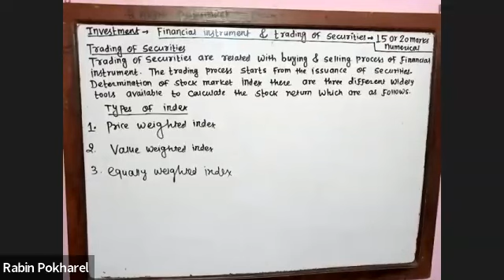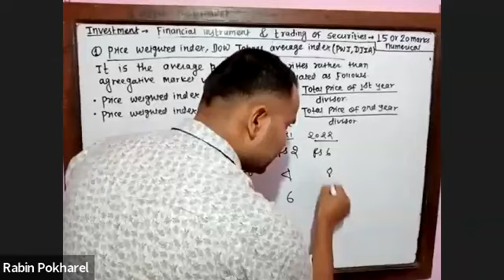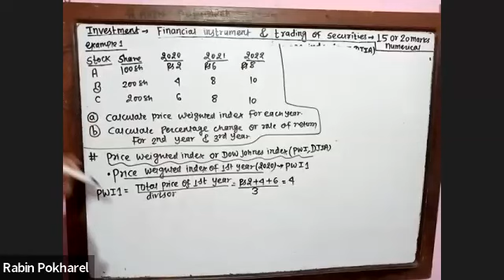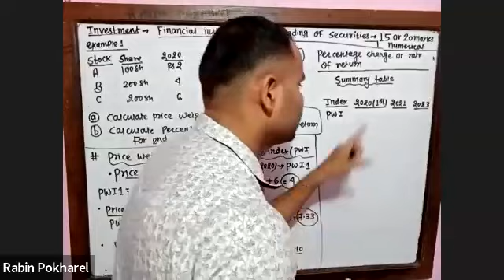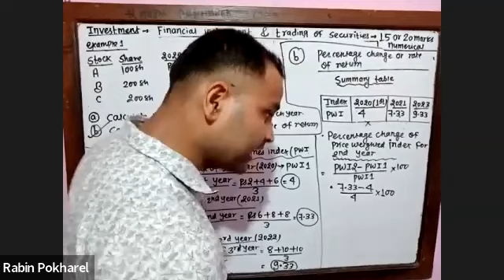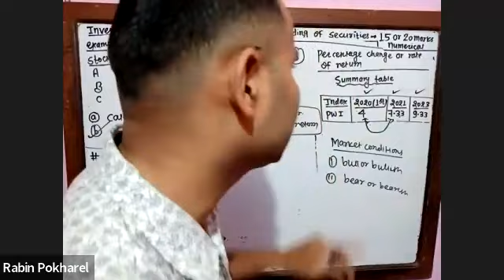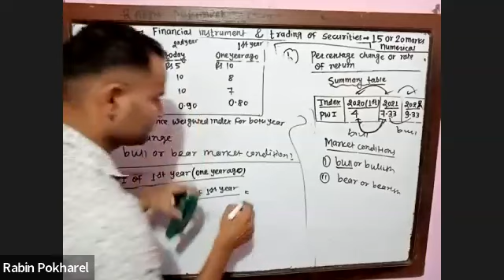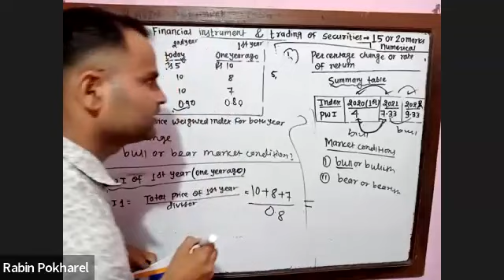mbs fourth sem- investment - chapter 2 - first class ( 15 marks numerical)